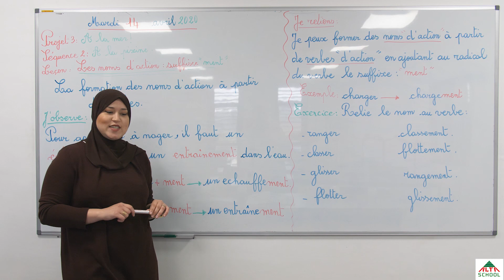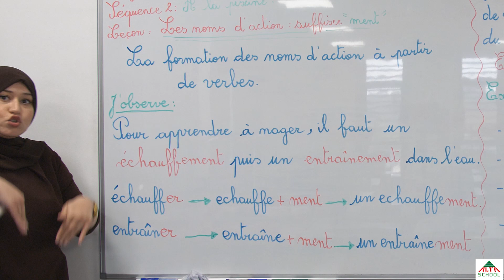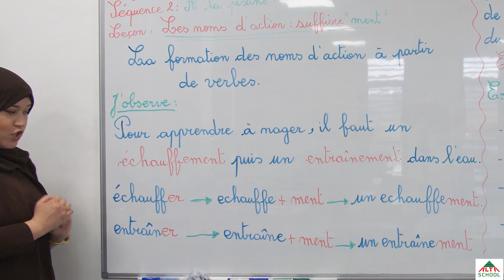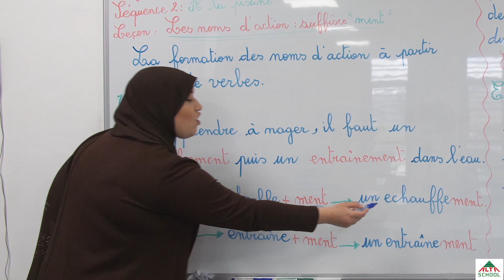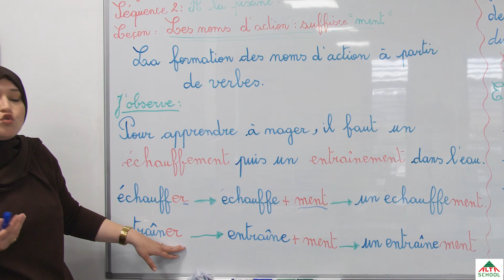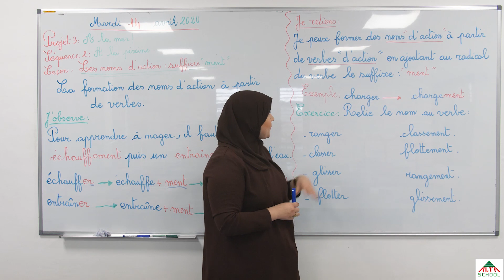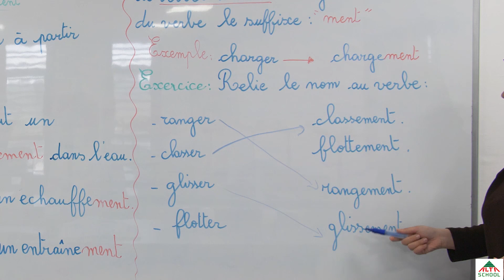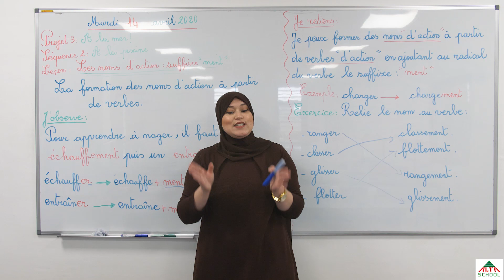Mme Guittoune - cours de français les noms d'actions : suffixe : ment - 4ème année primaire